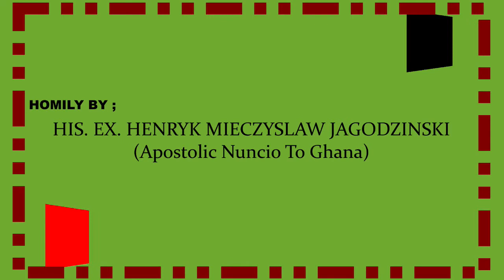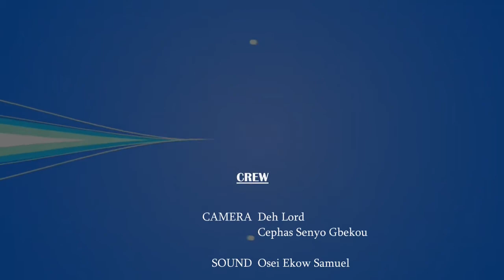Homily For The 24th Sunday In Ordinary Time Year B [English] by His Ex.Henryk Mieczysław Jagodziński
Homily For The 24th Sunday In Ordinary Time Year B [English] by His Excellency Henryk Mieczysław Jagodziński [Apostolic Nuncio To Ghana.]

SMMC @ 50.